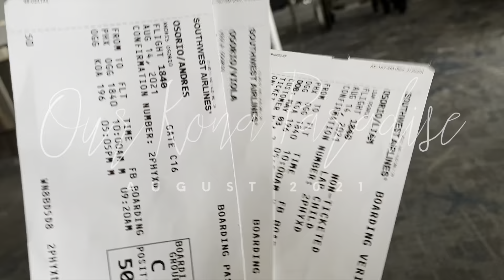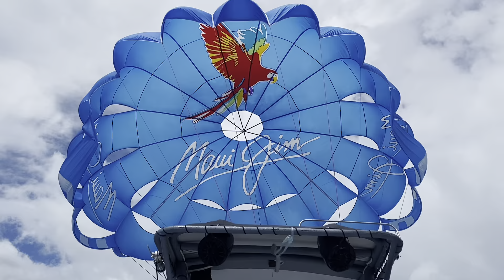OUR KONA PARADISE • AUGUST 2021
- OUR FAMILY TRIP TO KONA, HAWAII IN AUGUST 2021 -